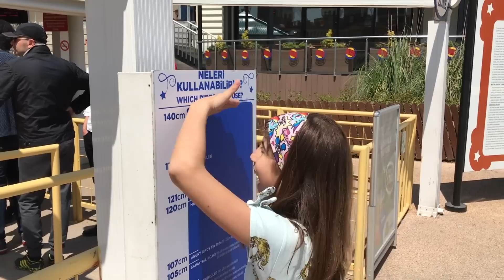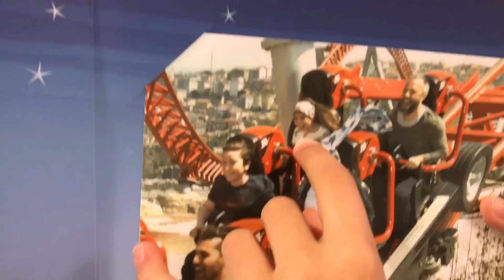Maya ve Ako Nefes Kesen Roller Coaster Macerasında Aslı Nerede | Bizim Aile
Maya İle üç sene önce Vialand' deki nefes kesen 'e binmek istediğimizde boyu kısa olduğu için almamışlardı. Artık boyu istenen yere geldiği için bir süredir çok gitmek istiyordu. Ve işte bugün nefes kesen maceramızı yapabildik. Aslı 'yı da ikna etmeye çok çalıştıysak da başarılı olduğumuz söylenemez. Ama iyi kameraman oldu:)